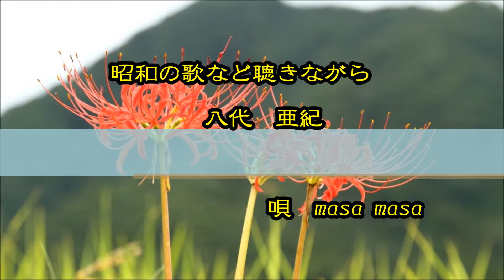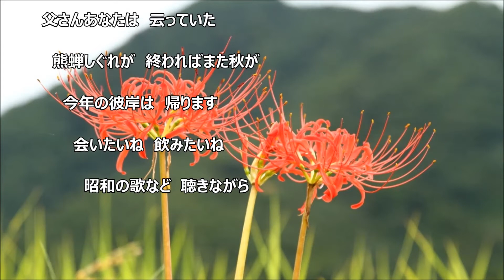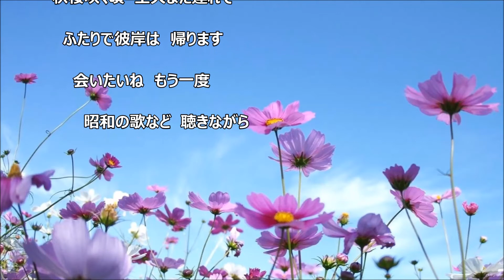「昭和の歌など聴きながら」八代 亜紀 カラオケで唄ってみました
作詞：荒木　とよひさ　作曲：徳久　広司　編曲：石倉　重信
２００８年リリース
来年年号が変わりますと昭和がますます遠くなります。